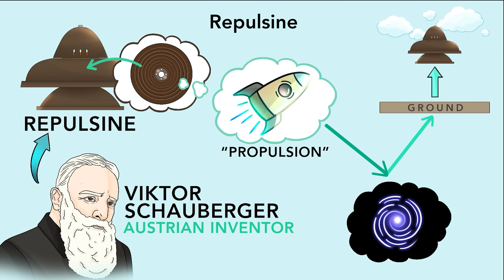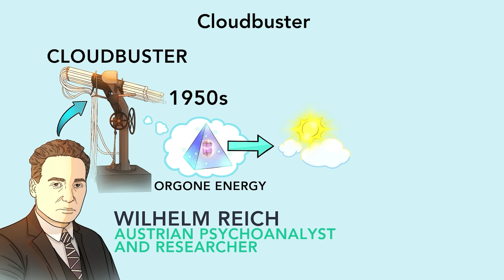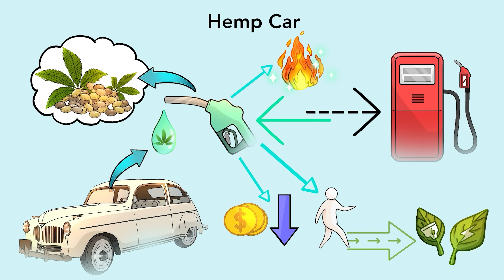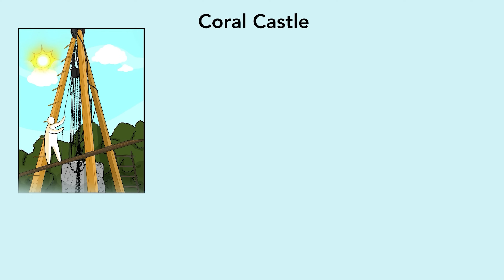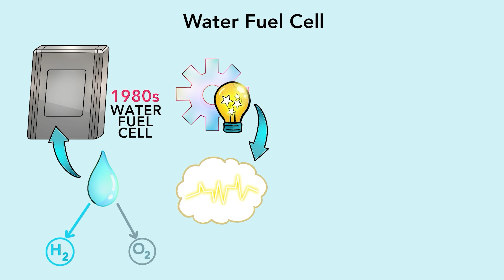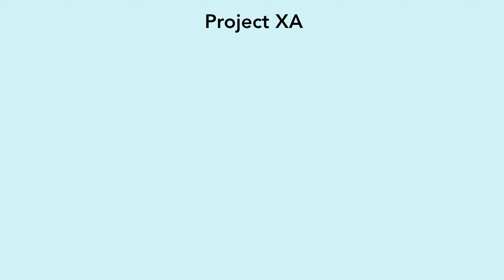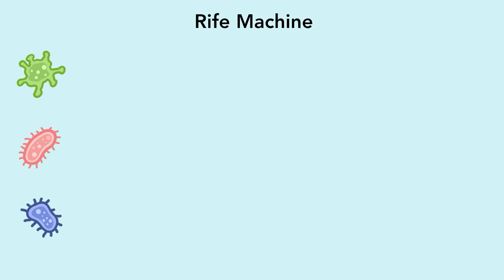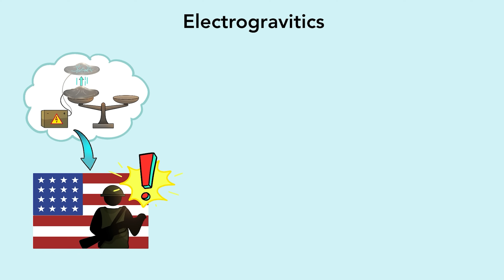Every Forbidden Technology Explained in 18 Minutes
Every Forbidden Technology and their Silenced Inventors Get Explained in 18 Minutes.

0:00 Repulsine (Viktor Schauberger)
1:04 Levitation Platform (Viktor Grebennikov)
2:39 Cloudbuster (Wilhelm Reich)
3:48 Hendershot Generator
4:55 Hemp Car (Henry Ford)
5:55 Radiant Energy Device (Thomas Henry Moray)
6:58 Coral Castle (Edward Leedskalnin)
8:11 WASP XJ
8:48 Wardenclyffe Tower (Nikola Tesla)
10:00 Water Fuel Cell (Stanley Allen Meyer)
11:21 Hoxsey Tonic
12:30 Project XA (James D. Mold)
13:23 Aerowagon
14:24 Ogle Carburetor
15:27 Rife Machine (Royal Raymond Rife)
16:31 Electrogravitics (Thomas Townsend Brown)